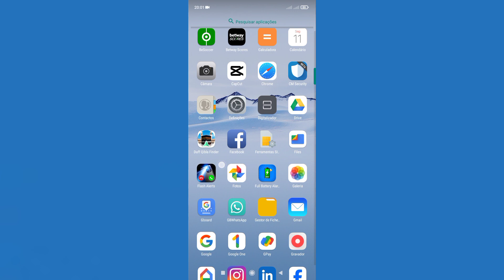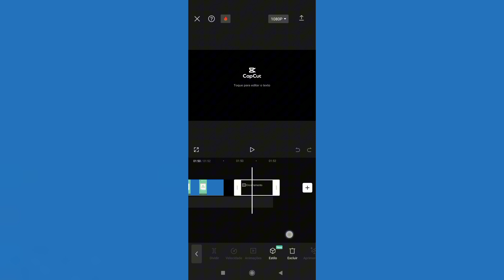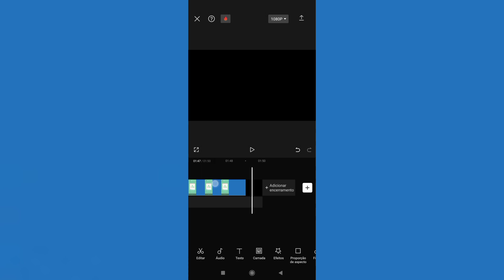Como tirar a MARCA da água do CAPCUT no final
Neste vídeo mostro como tirar aquele logo que aparece no fim após editar o nosso vídeo, veja como tirar tão simples e rápido sem precisar de nenhum Aplicativo.